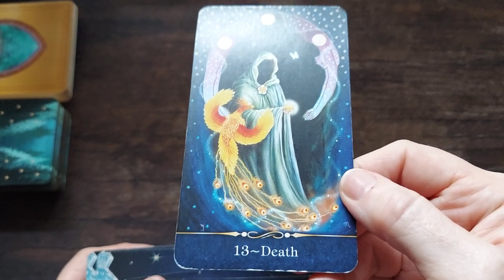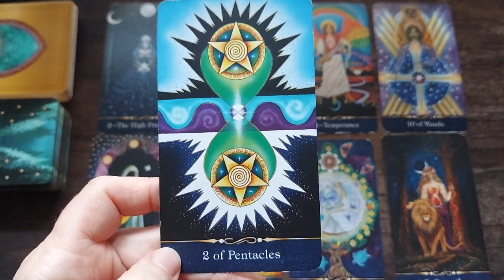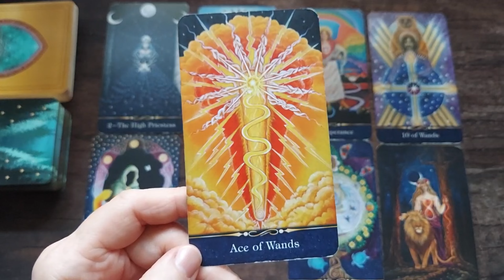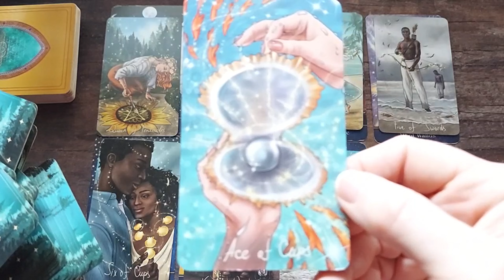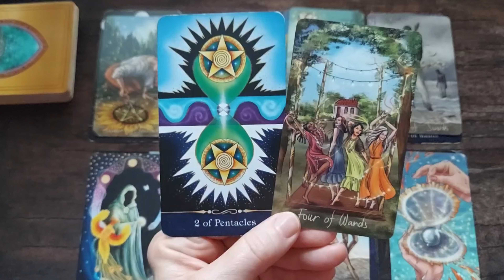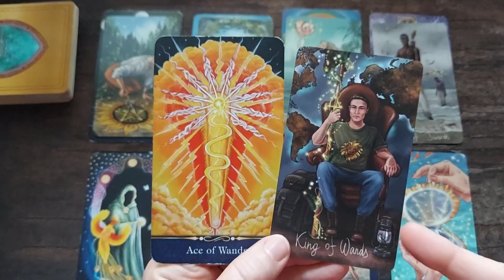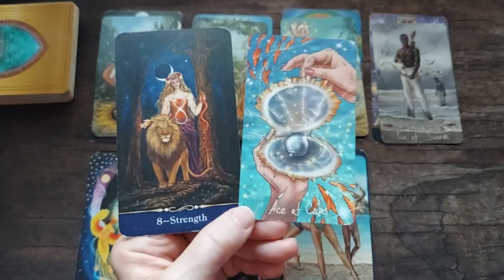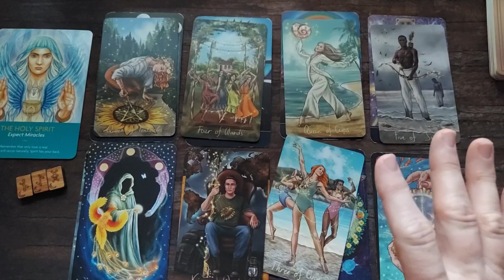🦋CAPRICORN Tarot Reading October 2024 ~ RELEASE♑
Welcome, Goat Family, to your October Tarot and Oracle reading for the sign of Capricorn!!

📿Let me make an all-inclusive, healing mala just for you and infuse it with prayers for peace, protection, & prosperity.

Mystic Blessings, Love & Light!